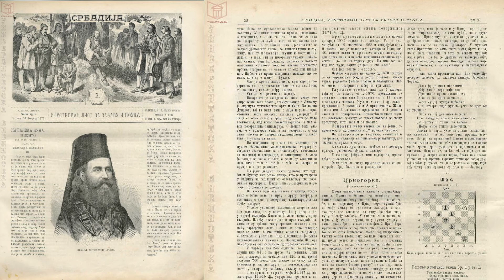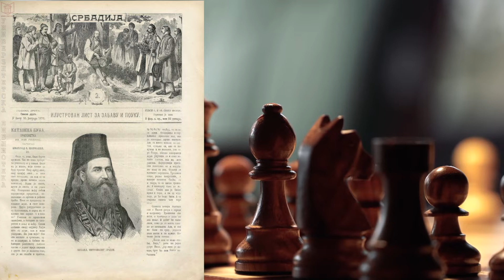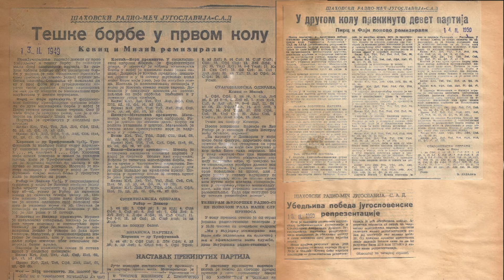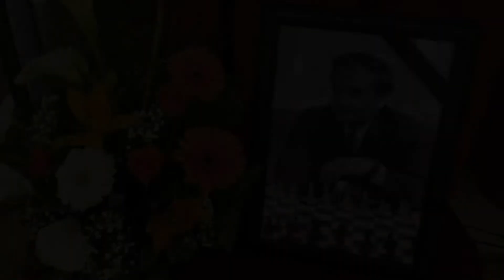BORBA ZA ŠAH..DOKUMENTARNI FILM @casopisborba7 O ISTORIJI ŠAHA U SRBIJI